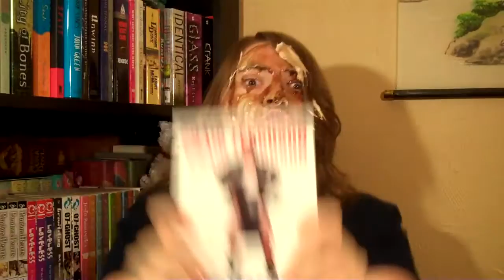Whip Cream Face Reviews a Book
My hair smells like chocolate syrup. [PUNISHMENT fulfilled]